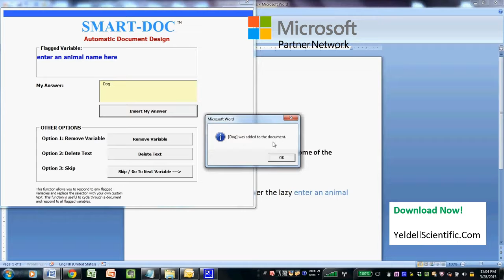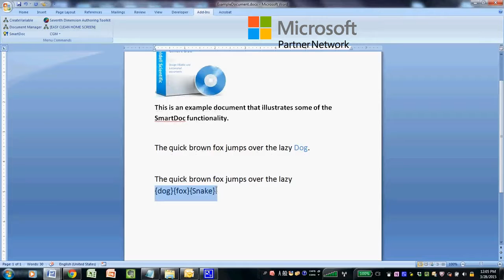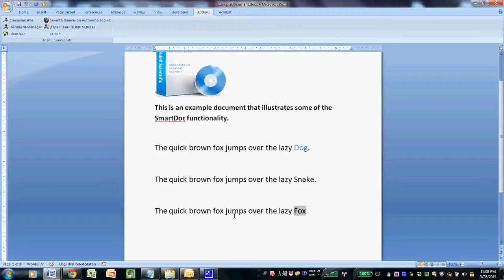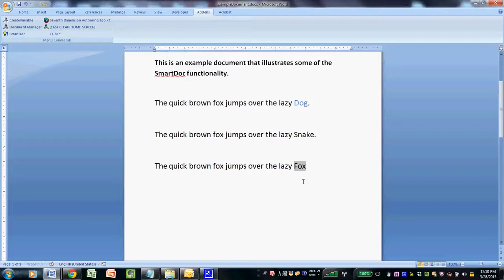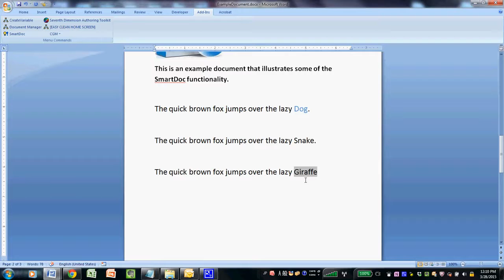Smart-Doc -Create Automated, Reusable MS Word Documents, Templates & Fillable forms.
Smart-Doc is a Word VBA application that allows Users to design automated MS Word documents and templates by way of free text design, document cloning or by tagging the variable locations of a document.  Once variable locations are tagged, the document is made reusable and content from various data sources can be pulled into the document.

Simple but tremendously effective, Smart-Doc empowers any user with the ability to design automated MS Word documents and templates by way of free text design or document cloning.

It is extremely simple to use and allows anyone to create dynamic document templates by marking up the variable locations of a document. The basic functionality allows text to be highlighted and marked as a variable in one click. Once marked as a document variable, it will appear in the Smart-Doc interface as a variable ready to be swapped out with replacement text.

The advanced functionality accepts built-in mark-up code using braces {} and properties to create options or listbox selections.
This is an invaluable tool for organizations that :

1) Use standard templates to govern their authoring process.
2) Have a rigorous authoring pipeline where documents need to be reusable.
3) Want to mark up or tag documents with variable locations for downstream authoring activities.

Metadata Tags:

Reusable Source Library
Reusable Content
Microsoft Word Addins
Word Macros
Yeldell Scientific
Autotext
Document Automation
Technical Writing Addins
Medical Writing Addins
Word Plugins
Submission Ready
Submission Readiness
Document Authoring
Smart Document
Document template
Auto-fill documents